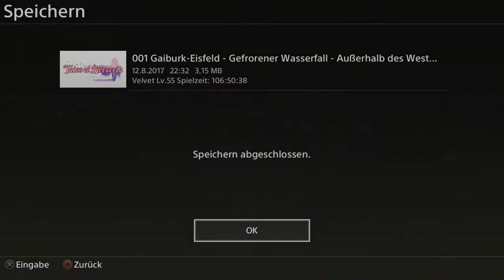Tales of Berseria Ep.99 - Das ist jetzt unsere Stadt!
Also verdünnisiert euch bevor wir euch das Knochenmark ausnuckeln!

Genre: J-RPG

Sprache:Japanische Sprachausgabe,Deutsche Untertitel und Kommentare
Blind: Ja
Schwierigkeitsgrad: Schwer
Sonstiges: /